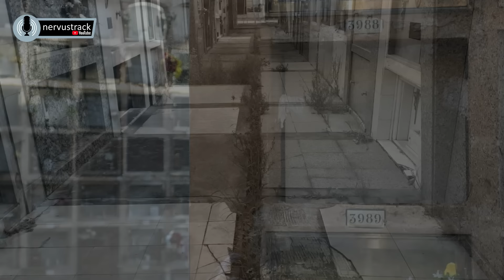🔥🔥 Dos Historias Para NO DORMIR - nervustrack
Te invito a nuestro nuevo proyecto

Gracias por ser parte de este canal que es chiquitito chiquitito …..  pero cada dia crece un poquito mas.